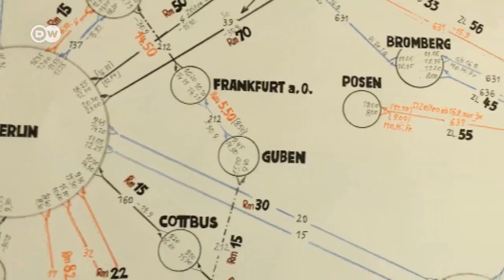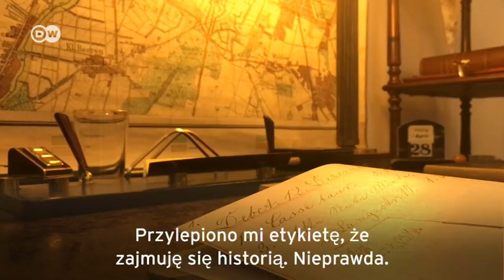Niezywkła wystawa w galerii Żak-Branicka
Artystyczne nawiązanie do historii miejsca, w którym dziś znajduje się renomowana galeria Polek, przyciągnęło na wystawę tłumy. Odwiedził ją też Ai Weiwei.